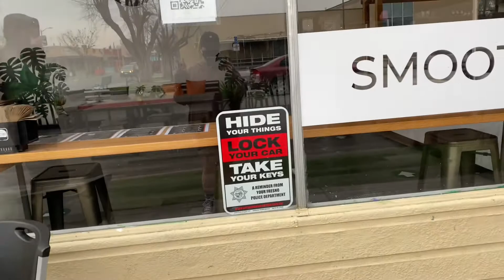Morning Walks While Baked - Highly Recommend😅🍃🍁 (ft my new roommate harley)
i hope to make this a routine thing to do because it was a such a great experience and hope you all enjoy our journey to becoming more healthy by exercising. let me know below your motivation for working out or just doing something relaxing to help with your self care:) thanks for watching loves!!!:)

let me know what you wanna see in the comments!🥰 Gunna put ⚠️ in all videos since  so many people get offended over something small 🤷🏽‍♀️🤦🏽‍♀️ My videos are not made for kids✌🏽

snap:     duckkyy11